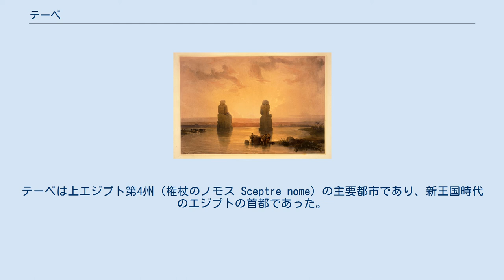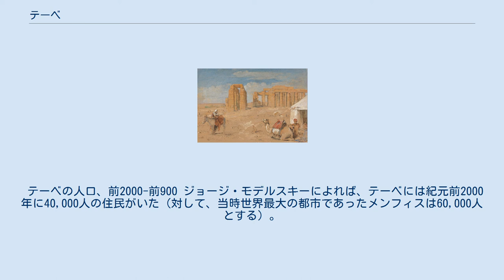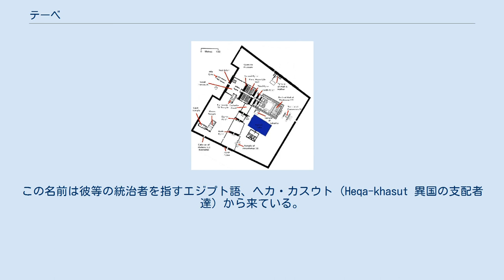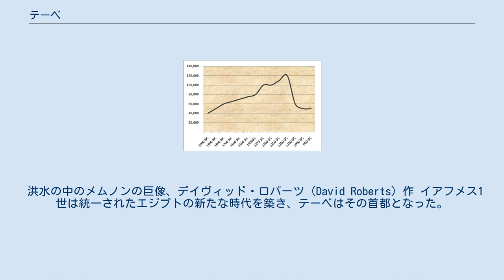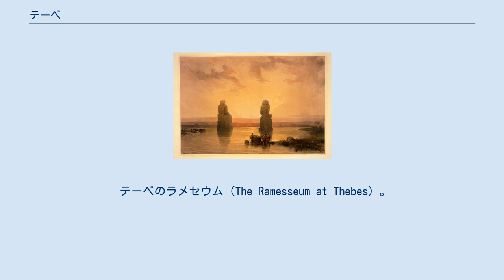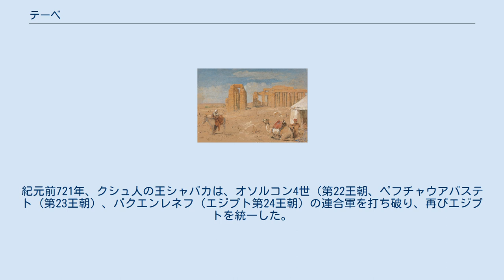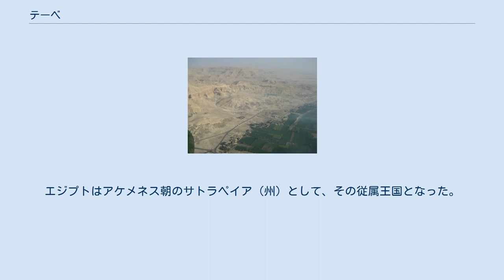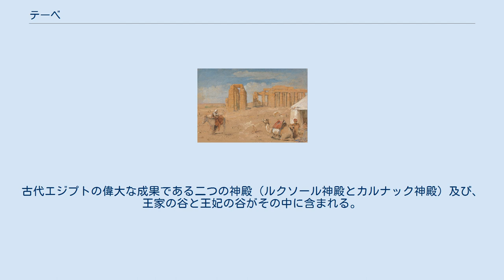テーベ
テーベ（古代ギリシア語: Θῆβαι, Thēbai）は古代エジプトの都市。
古代エジプト語ではワセト（Waset）と呼ばれた。
この都市は地中海から800キロメートル南、ナイル川の東に位置する。
都市の遺跡は現代のエジプトの都市ルクソールの中に広がっている。
テーベは上エジプト第4州（権杖のノモス Sceptre nome）の主要都市であり、新王国時代のエジプトの首都であった。
テーベは貴重な鉱物資源と交易ルートがあるヌビアと東部砂漠に近接していた。
この都市は信仰の中心であり、その全盛期にはエジプトで最も富裕な都市であった。
テーベの市域には、カルナックとルクソールが本来立っていたナイル川東岸と、上流階級と王家の墓地と葬祭殿群によるネクロポリスがある西岸地区が含まれる。
 テーベを指す古代エジプト語での元々の名前はウォ・セ（Wo'se）、またはワセ（Wase）である。
 語根になっているワス（ウアス）とは、ファラオの王笏のことであり、上端に動物の頭が付き、下端が二又に分かれた形状の長い杖である。
 英語名のThebesはギリシア語形のテーバイ（Thebai）のラテン語化された名前から来ている。
そしてギリシア語形のテーバイは、デモティック・エジプト語のタ・ペ（Ta-pe）から来ている。
このタ・ペと言う名前は、元々テーベ市それ自体ではなく、ナイル東岸地域にあるカルナック神殿群の名前であった（正式なエジプト語の表記は タ・オペト Ta-opet）。
 早くもホメロスの『イリアス』では、ギリシア人はエジプトのテーベを百門のテーベ（Θῆβαι ἑκατόμπυλοι）と呼び、ギリシアのボイオティアにある七門のテーベ（Θῆβαι ἑπτάπυλοι）と区別していた。
 新王国の終焉頃から、テーベはエジプト人からネウト・アメン（Niwt-Imn）（アメンの街）と呼ばれるようになった。
アメンはムト、コンスと共に構成されるテーベ三柱神の主神である。
ネウト・アメンの名前は聖書の『ナホム書』では「ノ・アーモン」（Nōʼ ʼĀmôn נא אמון）と言う形で現れ、恐らく『エゼキエル書』と『エレミヤ書』で「ノ」（No נא）と言う名前で言及されている物も同様である。
ギリシア人はアメン神をゼウス（Zeus Ammon）であると解釈（interpretatio graeca）した。
従って、ネウト・アメンと言う名前はギリシア語ではディオスポリス（ゼウスの街）と翻訳された。
ディオスポリスと言う名前を持つ都市は他にも複数あったため、特に区別するため、メガレー・ディオスポリス（大ディオスポリス μεγάλη Διόσπολις）と言う名前でも知られた。
ラテン語形ではディオスポリス・マグナ（ラテン語: Diospolis Magna）となる。
ギリシア語の名前はアレクサンドロス大王によるエジプト征服によって、マケドニア人の支配者（プトレマイオス朝）がエジプトを統治するようになった後、広く使われるようになった。
 テーベは上エジプトの中部、ナイル川デルタから約800キロメートル南に位置し、ナイル川に沿って広がっていた。
大部分はナイル川の大湾曲部に沿ったナイル渓谷の沖積平野に建設された。
そのため、自然の成り行きとしてテーベは北東から南西に向けて当時のナイル川の流路と並行に広がっていた。
テーベは93平方キロメートルの面積を持ち、その中には西部のテーベ丘陵地帯の一部が含まれていた。
この丘陵地帯は標高420メートルの聖なるアル・クルンを最高峰とする。
東側には、東部砂漠の山岳地帯がありワジ（涸れ川）が谷に流れ出ていた。
このようなワジの中でも重要な物はテーベ近郊のワジ・ハンママトで、紅海沿岸へ向かう陸上交易路として使用された。
 上エジプト第4州には、テーベの近隣都市として、ペル・ハトホル、マドゥ、ジェルティ、イウニ、スメヌ（Sumenu）、イミオトル（Imiotru）のような街があった。
 テーベの人口、前2000-前900 ジョージ・モデルスキーによれば、テーベには紀元前2000年に40,000人の住民がいた（対して、当時世界最大の都市であったメンフィスは60,000人とする）。
紀元前1800年までに、メンフィスの人口は約30,000人に減少し、テーベはエジプトにおける当時最大の都市となった。
歴史学...